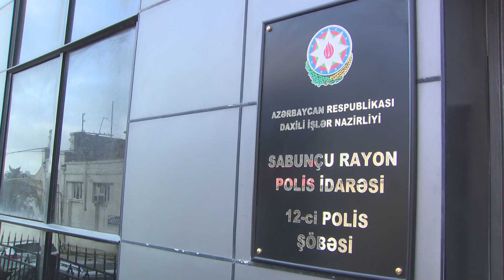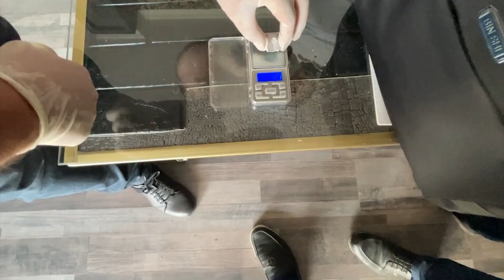Sağlam gələcək üçün narkotiklərlə mübarizəmizi qətiyyətlə davam etdiririk!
Ramana qəsəbəsində ötən gecə keçirilən əməliyyatlar zaman qəsəbə ərazisində narkotik maddələrin satışını həyata keçirən 9 nəfər saxlanılıb.

❗Polis əməkdaşları tərəfindən respublika ərazisində narkotik vasitələrin qanunsuz dövriyyəsi ilə məşğul olan şəxslərin saxlanılması istiqamətində əməliyyat tədbirləri davam etdirilir.